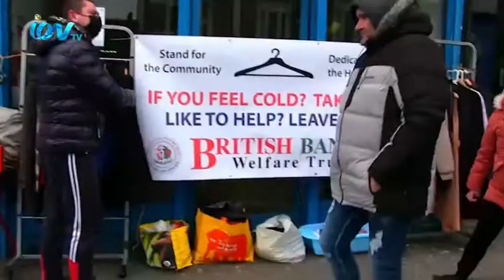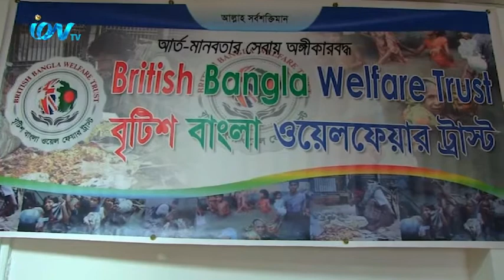If you Feel cold? Take one like to help? Leave one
If you Feel cold? Take one like to help? Leave one নামের বেতিক্রমী উদ্যোগে সাড়া পেয়েছেন, ব্রিটিশ বাংলাদেশী নারী নাবিলা জামান ও পিতা খছরুজ্জামান খছরু। মাত্র তিন দিনের ব্যবধানে তাদের উদ্যোগটি ব্রিটেনের মেইনস্ট্রিম অনেক চ্যারিটি সংস্থা গ্রহন করেছে। ফজলে রহমান পিনাকের তথ্য চিত্রে আইওন টিভির বিশেষ রিপোর্ট।
iON TV,
Sky 782